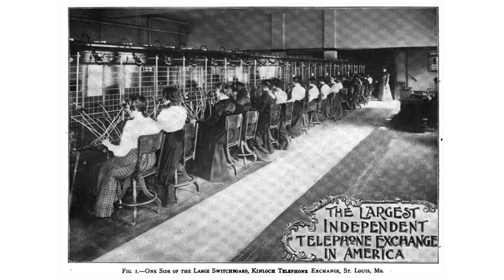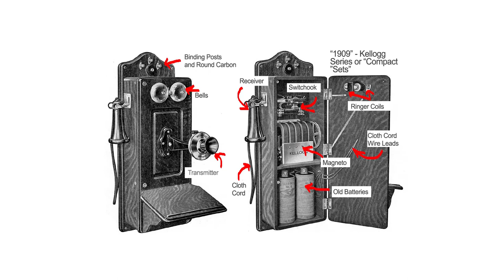1910 Kellogg Oak - Cathedral Top, Working Telephone!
UPDATE:  -THIS PHONE HAS BEEN SOLD!!!-  This is a 1910 Kellogg Oak, Wall Telephone.  This telephone has been COMPLETELY refurbished and is FOR SALE! Watch past the little story intro to see how it functions and the description of the phone.   Over 20 hours were spent on this project.